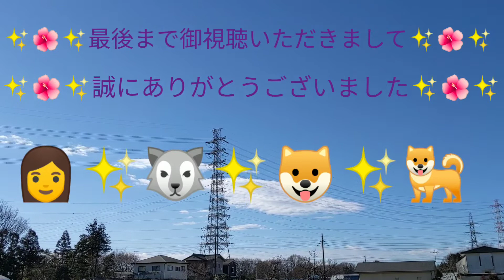【爽笑そらちゃんのお家】愛犬 元 保護犬 太郎 柴犬 ハッピー チワワ 小太郎 元 保護猫 亀井君こと爽笑そらちゃん と ✨🌺✨👩ひろママ👩✨🌺✨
😽爽笑そらちゃんのお家が届きました✨でも🐈
🐈爽笑ちゃんは🏡お家の中には殆ど入りません
😽自由にあちらこちら元気に飛び回っています✨🤗✨😽✨
🐺ハッピー１４歳は今日も元気いっぱいです🐺
🐕小太郎ちゃんは太郎ちゃんが大好き💗💗🐕
🐶太郎ちゃんはママが大好き💗💗💗なので🤗
一日中👩🐶🐕三人一緒です🎶♨️も🚻も🍽️も🤗